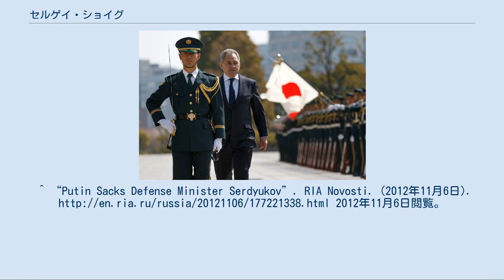セルゲイ・ショイグ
聖アンドレイ勲章受章者_(ロシア連邦)
セルゲイ・クジュゲトヴィチ・ショイグ（ロシア語: Сергей Кужугетович Шойгу、ラテン文字表記の例：Sergei Kuzhugetovich Shoigu、1955年5月21日 - ）は、ロシア連邦の政治家。
父はトゥバ人で母はロシア人。
経済学準博士・上級大将であり、ロシア連邦英雄の称号を持つ。
ロシアで最も人気のある政治家の1人である。
 1994年から2012年まで長らくロシア連邦非常事態相を務めた。
2012年よりモスクワ州知事に就任したが、資産売却の汚職事件に関与して解任されたアナトーリー・セルジュコフの後任として、ウラジーミル・プーチン政権で第6代ロシア連邦国防相に就任した。
 日本を訪問するショイグ国防相 1955年5月21日にロシア・ソビエト連邦社会主義共和国のトゥヴァ自治ソビエト社会主義共和国チャダーナ市に誕生する。
1972年にクラスノヤルスク工業大学に入学し、建築学を専攻する。
 1977年にクラスノヤルスク工業大学を卒業後、シベリアの各都市の企業合同体に勤め、建築技師や職長、管理人などを歴任する。
1988年にソビエト連邦共産党アバカン市委員会第二書記、1989年にソビエト連邦共産党クラスノヤルスク地方委員会監察官、1990年にロシア連邦共和国国家建築・建設委員会副議長を歴任する。
 1991年にロシア救助団総裁・ロシア連邦共和国国家非常事態委員会議長に就任したのを皮切りに、ソビエト連邦の崩壊後は非常事態・災害復旧のプロフェッショナルとして新生ロシアの危機管理に力を振るうこととなる。
1994年にロシア連邦非常事態相に就任する。
1996年にロシア連邦安全保障会議議員、核兵器委員会委員。
1997年に非常事態予防・除去省庁間委員会議長なども兼務する。
 1999年の国家院選挙前にロシア連邦大統領ボリス・エリツィンの指令を受けて結成された政権与党である「統一」の党首に選出され、勝利を収めた。
祖国・全ロシアと合流した統一ロシア設立後はミンチメル・シャイミーエフやユーリ・ルシコフとともに党最高会議共同議長（党首）を務めた。
プーチン大統領を経て、メドヴェージェフ大統領就任後も引き続き非常事態相を務めた。
 2011年3月11日の東日本大震災ではメドヴェージェフ大統領の指示で援助隊を組織した。
また、原田親仁駐ロシア大使と会談し、日露両国が共同で災害対応体制に関する整備が必要との考えを示した。
 2012年5月11日、長らく務めていた非常事態相を退任し、モスクワ州知事に転出した。
同年11月6日にウラジーミル・プーチン政権で第7代ロシア連邦国防相に就任し、ウクライナ騒乱やシリア内戦への軍事介入を担当した。
 2018年9月、中国・モンゴルも初参加してソビエト連邦最大の軍事演習「ザーパド81」を超える規模となったロシア史上最大の軍事演習「ボストーク2018」を極東ロシアで行い、これにあたってショイグはモンゴルと中国を「同盟国」と呼んで注目され、視察に訪れた中国の魏鳳和国務委員兼国防部部長との会談で定期的に中国とロシアは同様の演習を実施することで一致した。
 ^ ПОЛИТ.РУ \ НОВОСТИ \ Съезд центристов избрал Генеральный совет «Единства и Отечества» и призвал россиян вступать в ряды новой партии. ^ （日本語） “ショイグ非常事態相　日本に　共同での非常事態対応を提案”. ロシアの声 (2011年7月1日). 2011年9月29日閲覧。
^ “Putin Sacks Defense Minister Serdyukov”. RIA Novosti. (2012年11月6日). 2012年11月6日閲覧。
^ “ロシア、「同国史上最大」の軍事演習を開始 中国軍も参加”. AFPBB. (2018年9月11日). 2018年9月11日閲覧。
 ^ “ロシア、９...